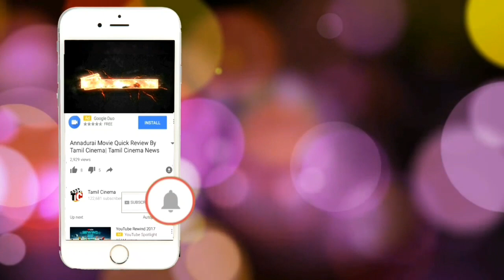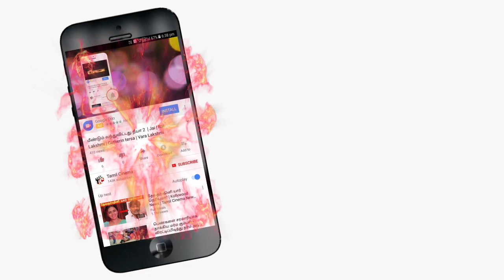திருமணமான 6 நாளில் மனைவியை காதலனுக்கு திருமணம் செய்து வைத்த கணவன்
Girl married after 6 days her husband give wife to lover